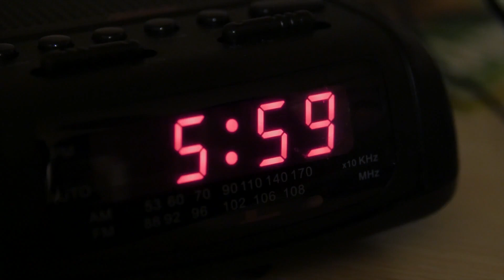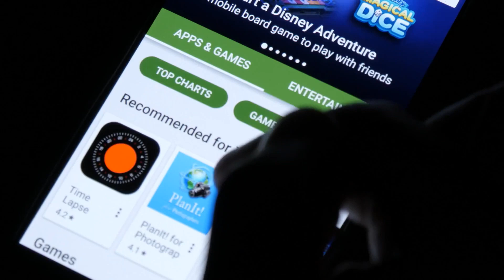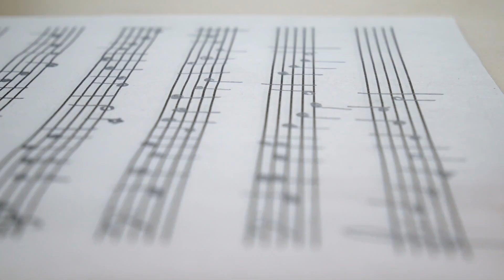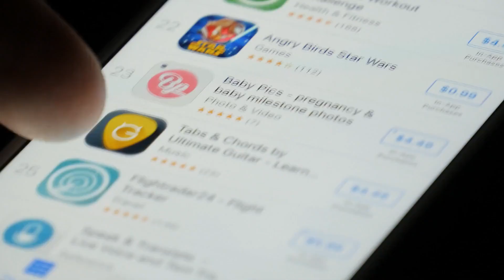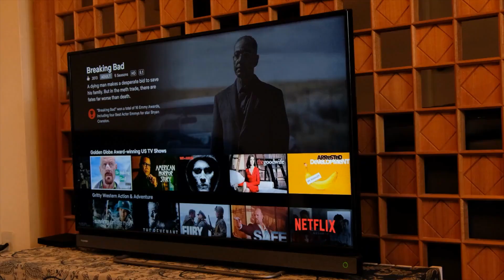SIMPLE Guide To Find More Time To Practice Playing Guitar!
Welcome back to CHANNEL NAME, today on the channel we are going to check out the Step Guide to Finding More Time to Practice. There just aren't enough hours in the day. You know it, I know it, anyone with goals knows it, but we have to keep the playing field level somehow. It's no mere coincidence that maybe the greatest commonality among the most successful people in the world is their ability to milk their waking life for every usable second. And not just for the sport of it, but to achieve a clear goal. Being a musician, one of your primary goals most likely involves playing your instrument well. As any conservatory student can tell you, if you want to be the best, great good bearable to listen to when you create sound with an instrument, you need to put in some serious practice time. But you also need to survive as a human being! Eating, sleeping, paying bills, and/or appeasing your mother is a full plate, but you've got a big steaming bowl of jazz chords just waiting for you. So what's a musician to do? You need to find more time in the day to practice, and here's how.

Get up earlier. This is step number one. You've never going to get good at your instrument, or do anything worth telling your future children about, if you keep waking up at 11:00 a.m. Get up at 8:00 a.m., then you'll be going places. A whole extra three hours to work with. Incredible. Whether you're going to hit the woodshed first thing or use those first few hours to get your morning routine out of the way, your practicing will thank you. Schedule your practice. So obvious, so simple, yet so underrated. You want to find more time to practice, but in reality, all the time is already right there in front of your face. What you need to do is delegate. Lay out a schedule to utilize the unused nooks and crannies of your day to turn them into lean, mean practice time. Take unused half-hour, 15-minute, even five-minute chunks of time and consolidate them into a solid practice block. Once that time is blocked off, just stay disciplined, as you're on the road to sweet progress. Learn more steps to Finding More Time to Practice when you finish this video.